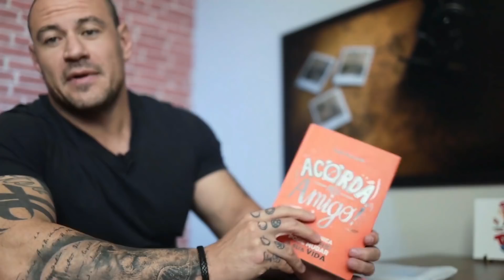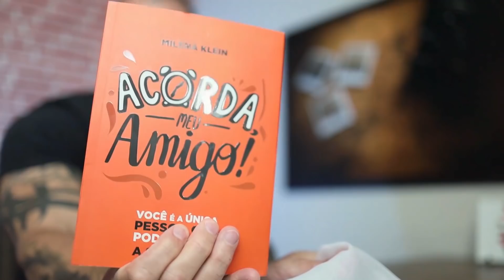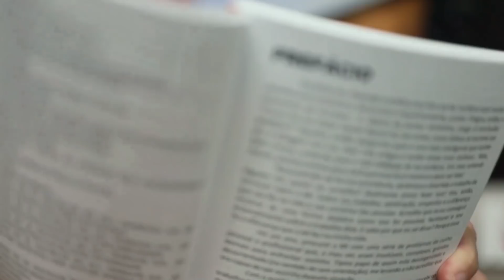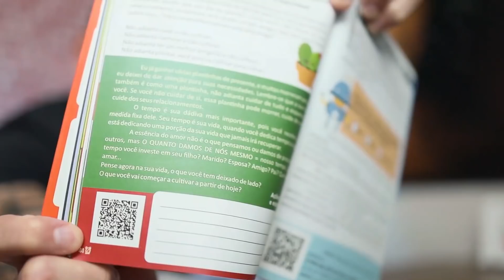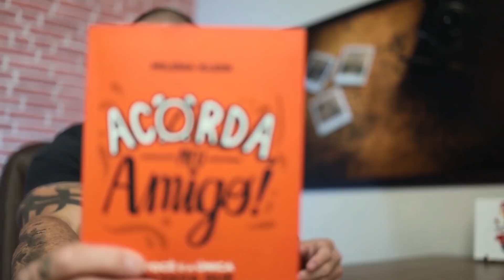COMO VENCER NA FOTOGRAFIA - Acorda, meu amigo | #316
Acorda pra vida meu amigo!

Hoje o Edu quis falar sobre o livro da Milena, coach dele. Toda página do livro tem link para um vlog dela, e quem escreveu o prefácio foi o próprio Edu!

💬 Comenta aí o que você achou, queremos muito saber a sua opinião.

📸 Conheça o ecossistema GoImage, tudo o que o fotógrafo precisa para fazer sucesso

📈 Fale com o Fotologia e saiba como podemos alavancar o seu negócio de foto

🎥 Confira a ferramenta que usamos nas nossas gravações, o StreamYard, e ganhe $10 de desconto!

💻 Quer testar o melhor CRM do mundo? Aproveite 30 dias grátis (o dobro do tempo normal de avaliação, que é 14 dias)! Clica aqui e garanta já
*316